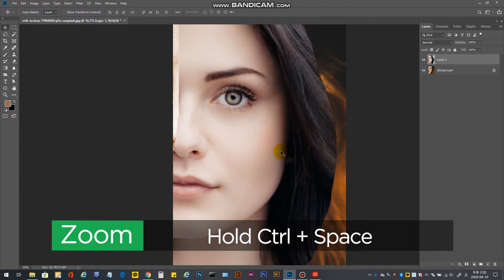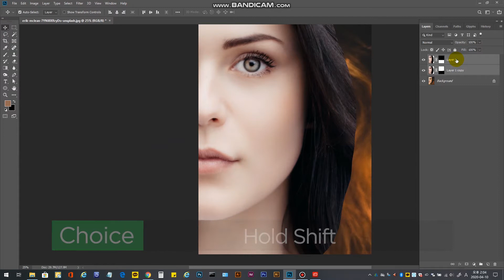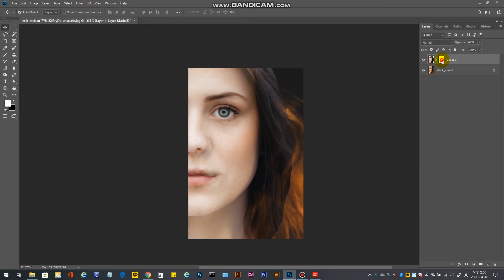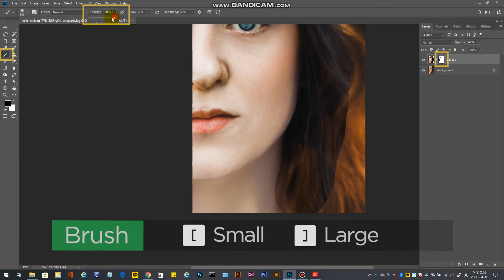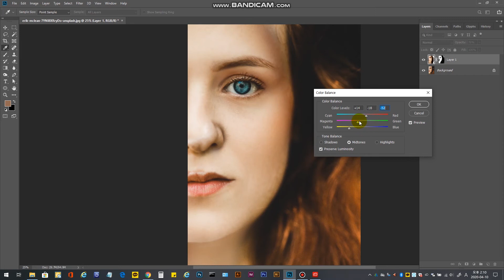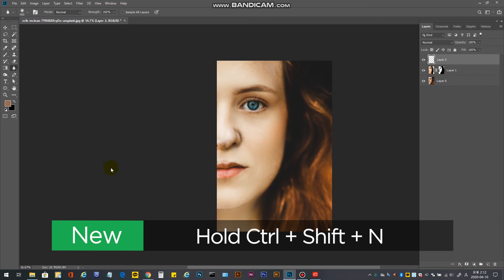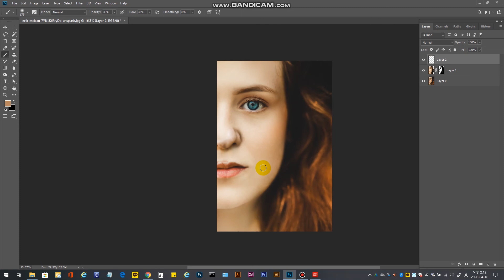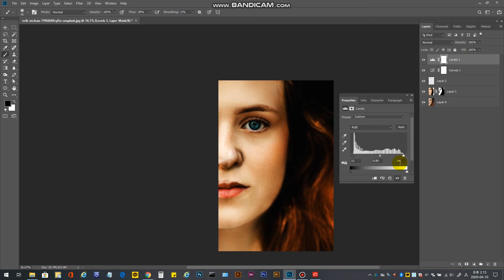How to Smooth Skin and Remove freckles & wrinkles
In this video, Learn How to retouch face
It is simple tip that use another picture
You can learn various tutorials in this video
Happy Watching